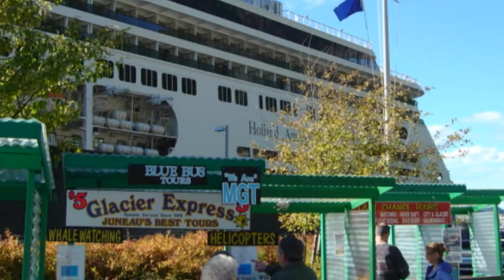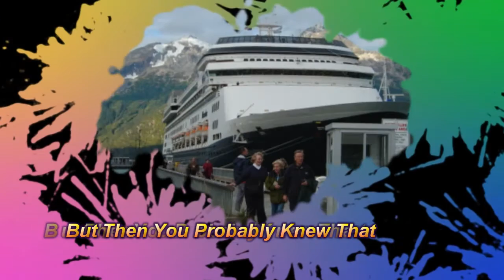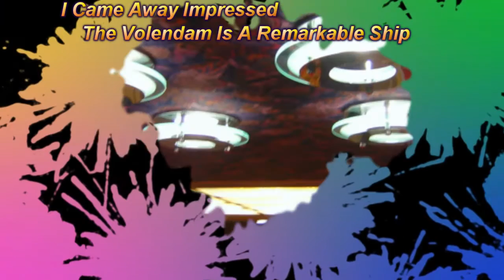Holland America Cruise Ship MS Volendam - Holland America's Small Ships Are Actually Big Fun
The Holland America MS Volendam and its sisters ships were purpose built for the Alaskan Cruise market and are a size that allows them to cruise the inside passage with ease and enter Tracy Arm Fjord, one of Alaska's greatest attractions.

People are always asking me how I made these videos with cool FX. If you're interested in how I made this video on my home computer and the software I used here is a

Additional Sound Effects "Explosion" courtesy of RoyaltyFreeMusicLibrary.com

This video is an original work created from my photos taken while on an Alaskan cruise. The titles, graphics and animations were created with photo and video editing software.